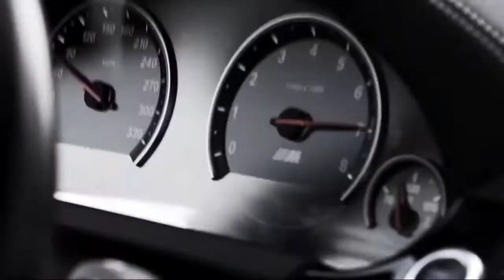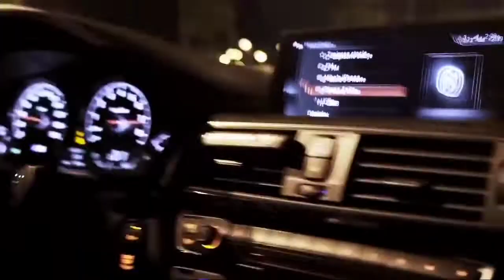Biz - Petrunko (Scott Rill Remix